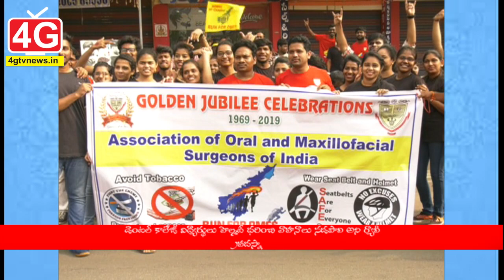హెల్మట్ ధరించి వాహనాలు నడపాలి అని డెంటల్ కాలేజీ విద్యార్దుల ర్యాలి